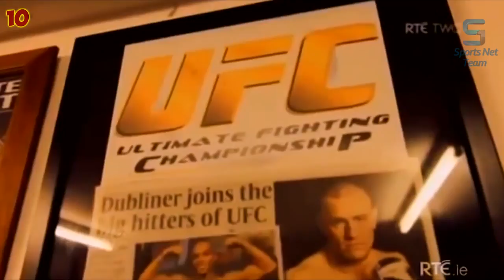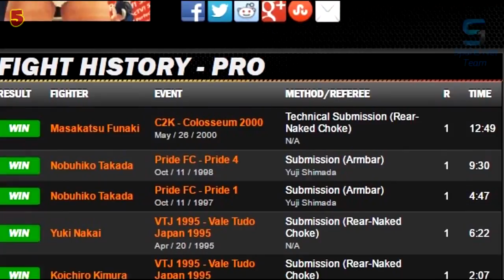👑СЕКРЕТ УСПЕХА КОНОРА МАКГРЕГОРА👑